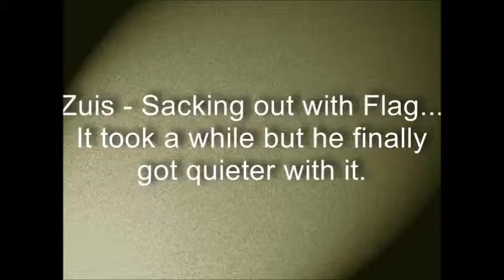Zuis - Work on Desensitizing to the Flag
You can see in the beginning Zuis is really worried about the flag... but after about 30 minutes he is starting to slow down, relax, and lower his head.  I want my horses to relax, give to the bit, lower their head and listen to me no matter what all else is going on around them.